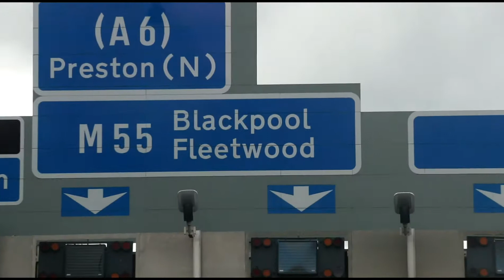2018 British BMX Champs, Blackpool.